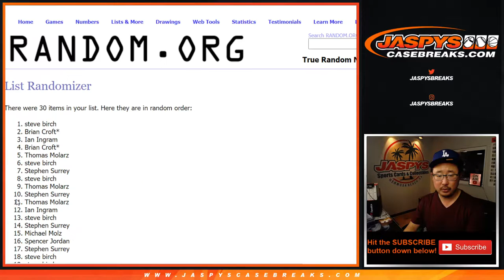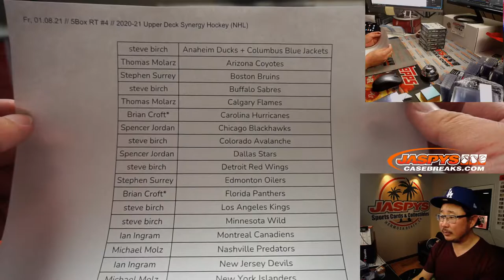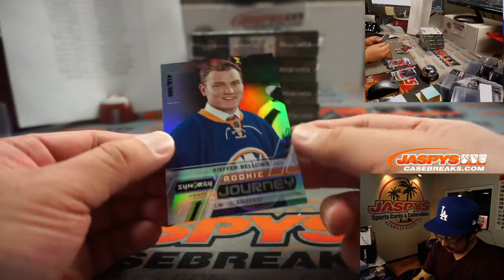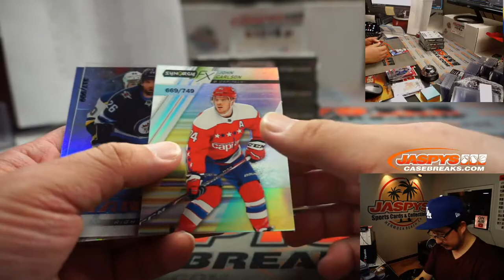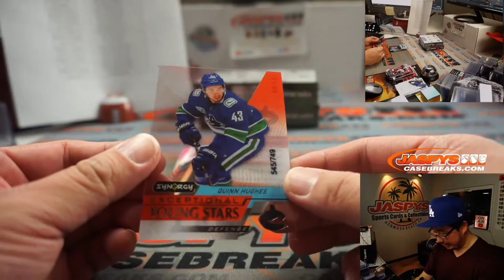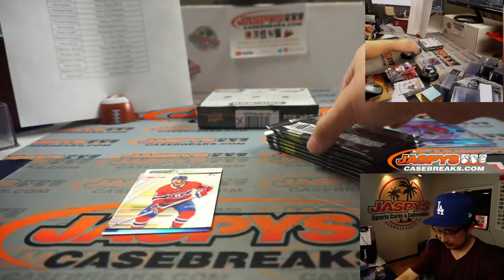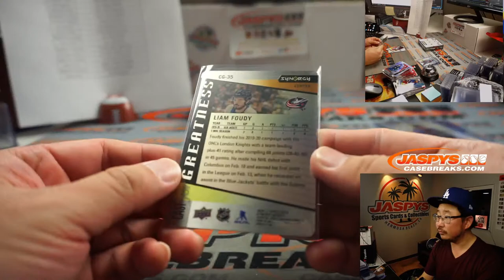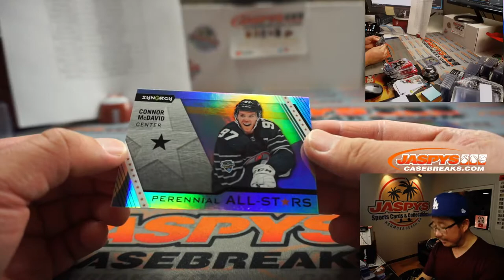Fr, 01.08.21 // 5Box RT #4 // 2020-21 Upper Deck Synergy Hockey (NHL)